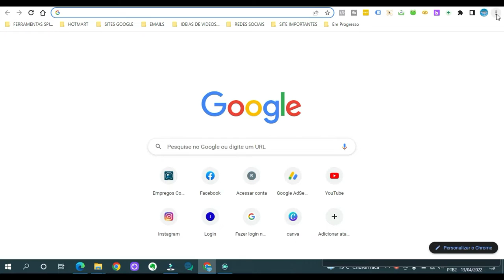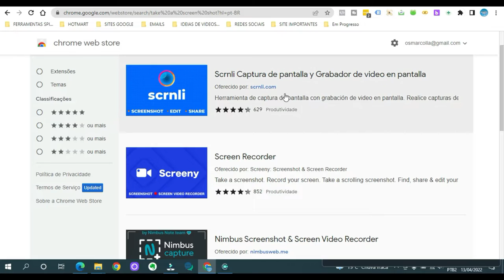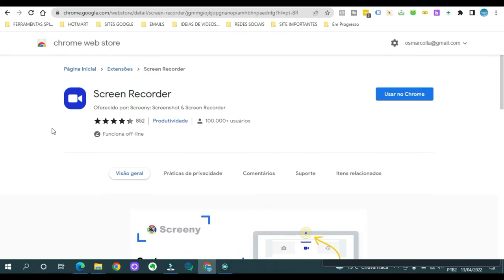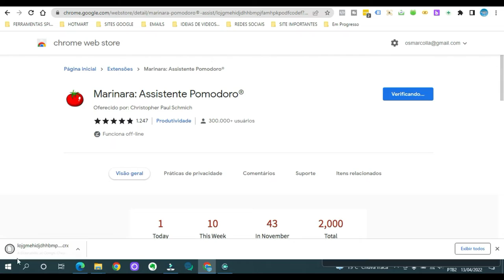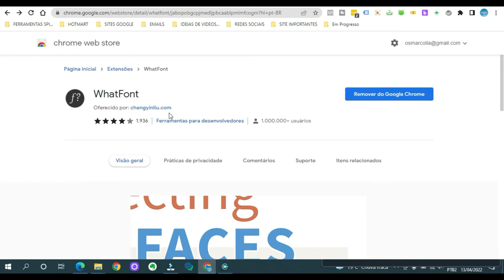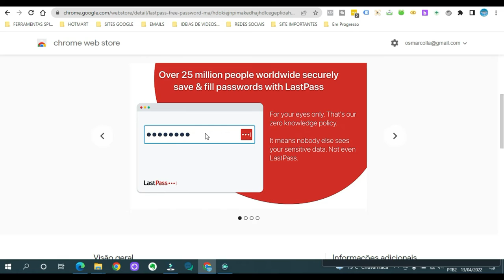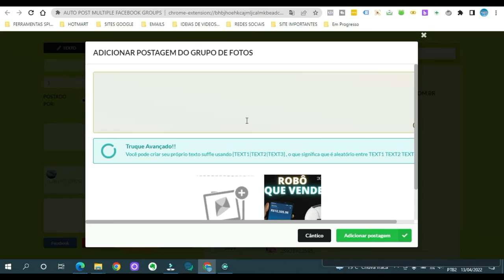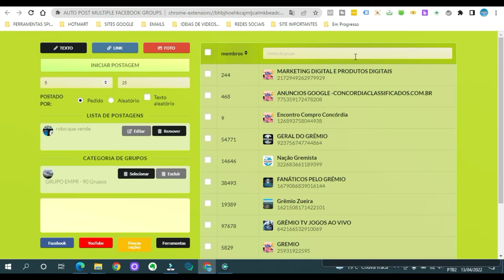5 extensões úteis para ajudar na sua PRODUTIVIDADE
Quer ser mais produtivo no seu dia a dia , então deve conhecer essas extensões que vão te ajudar a render mais em seu trabalho ou no que estiver fazendo.

Nome da Extensões:
Take a screen shot
Pomodoro
Whatfont
LastPass
Postador  Automático